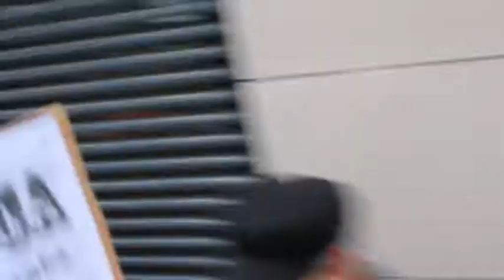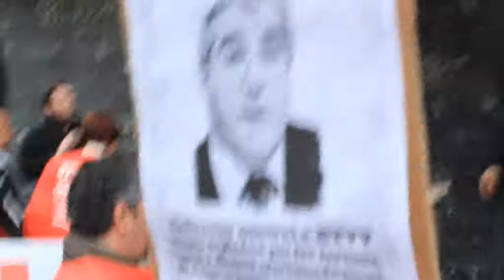ENTRADA DE LOLA JOHNSON AL JUTJAT